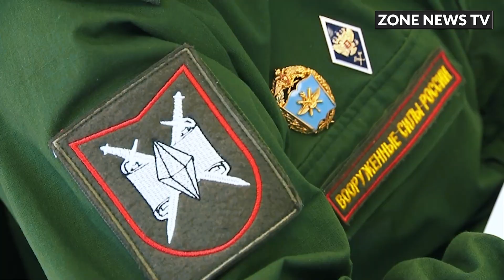Vladimir Putin ‘Very Upset’ About Ukraine War Failures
Vladimir Putin ‘Very Upset’ About Ukraine War Failures, zonenews, zone news tv, zonenews tv